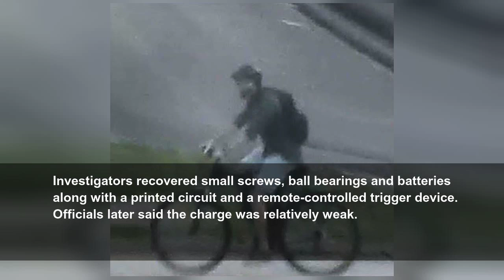France explosion suspect arrested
French police have arrested a suspect over an explosion in the heart of the southeastern city of Lyon last week which injured 13 people, Interior Minister Christophe Castaner said Monday.&nbsp;
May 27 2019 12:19